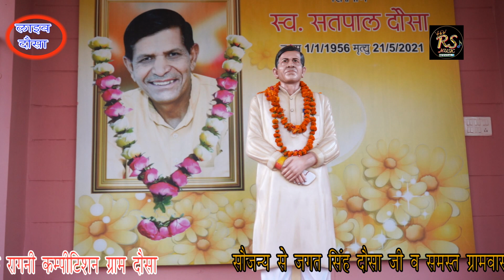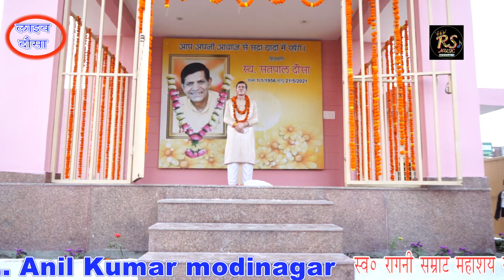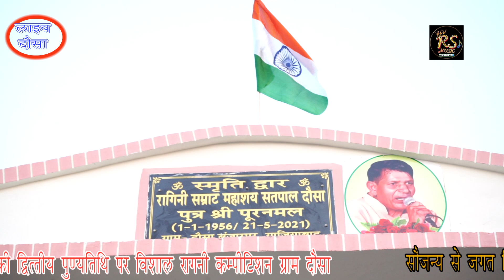सतपाल दोसा जी की दूसरी बरसी पर रितेश की बेहतरीन रागनी Ratan sound official 2023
Ratan Saund Official

RS Music Official

Sangeet-
Sound- Ratan Sound Sarvice

Satpal dousa ragni
mainpal baseda ragni
surendr bhati ragni,jaibeer bhati ragni
neeraj bhati ragni,
Rishipal anti ragni
kosinder ragni
Rishipal khadana ragni,
Bijender nangli ragni
karampal sharma ragni
birampal nagar ragni
gorav bhati
Bhuleram Behrampur
Kartar nanglaber
Harendra Nagar
Sushma choudhry
Balram Bensla ragni
Tejbeer Bidhudi Ragni
Virendra Foji Ragni,